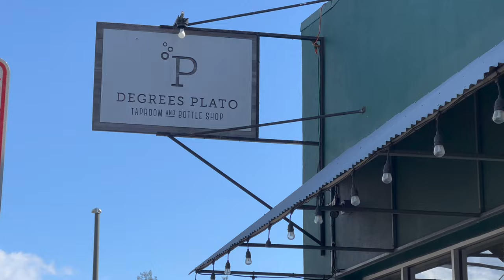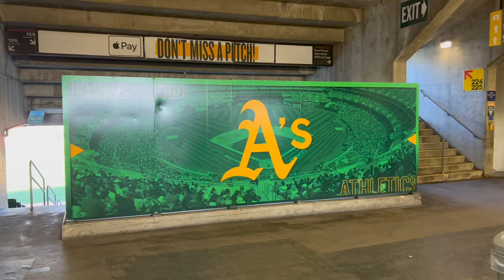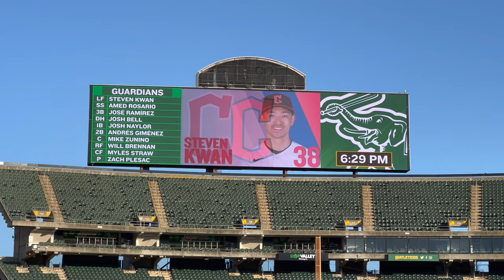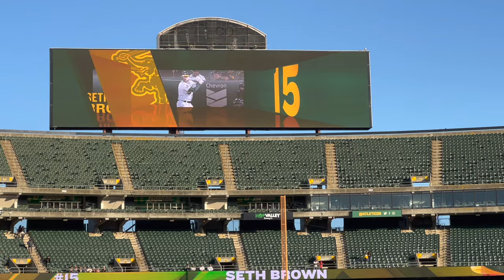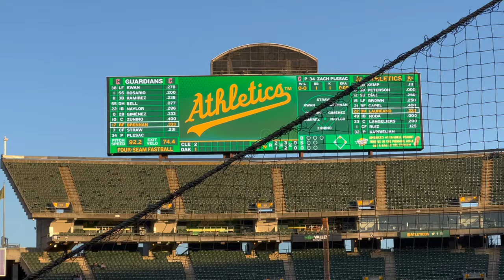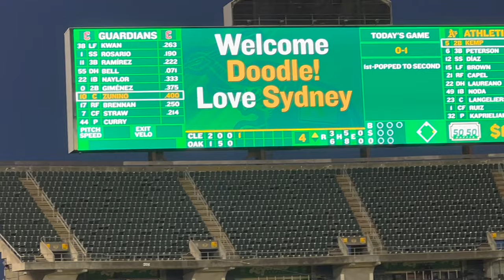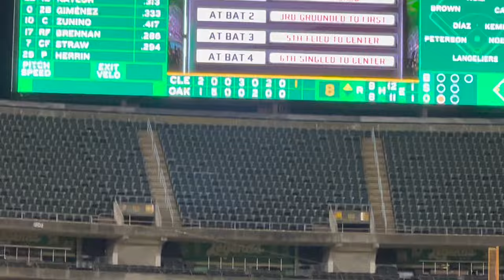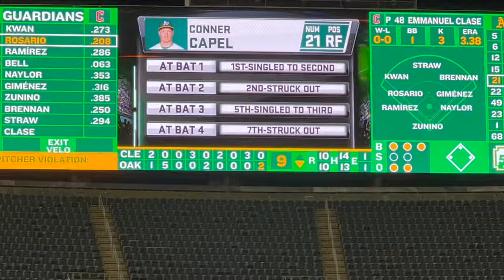Oakland A's Game Vlog vs Cleveland Guardians 2023 MLB Season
Check our Oakland A's game Vlog at Oakland Coliseum vs the Cleveland Guardians. Enjoy the video we got great footage for this one!

Time Stamps-

Intro to video- 0:05
Degrees Plato Bar- 1:23
Vibes- 2:40
Walking into stadium- 3:05
Walking into the Coliseum- 4:04
Batting practice and pitching with players- 4:22
Starting line ups- 5:46
Game Highlights- 9:29